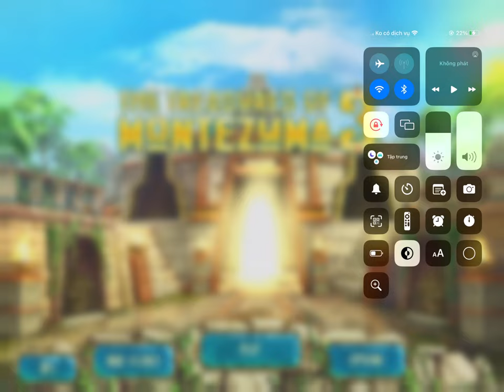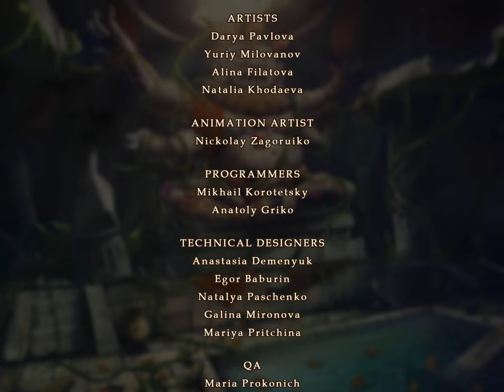The Treasures Of Montezuma 3 HD Free: The Last Stages Of Expert Mode (Part 22) (Endings)